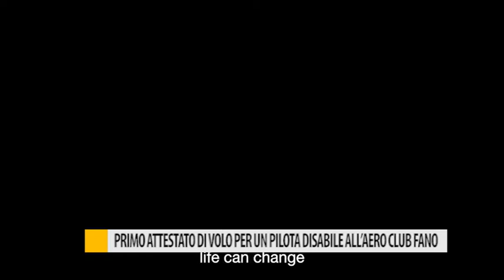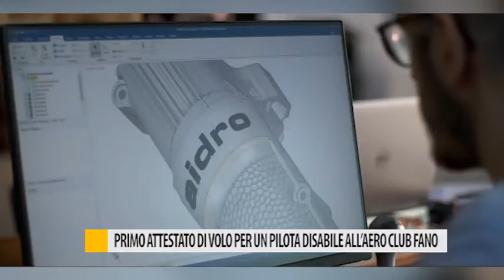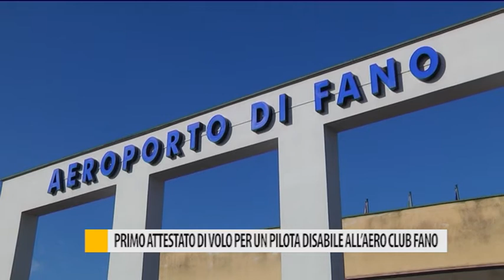Primo attestato di volo per un pilota disabile all’Aero Club di Fano